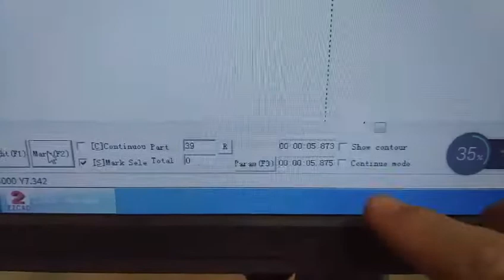30 W Raycus fiber laser marking machine with leather